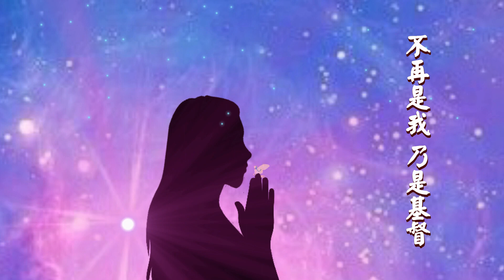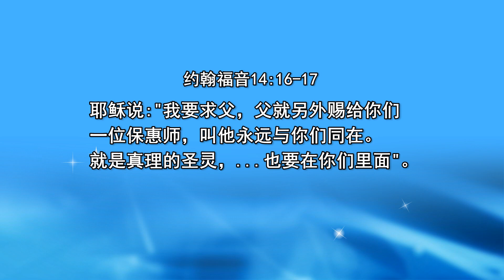于宏洁牧师-青年人短讲信息:[不再受捆绑] + 女声独唱[不再是我 乃是基督]